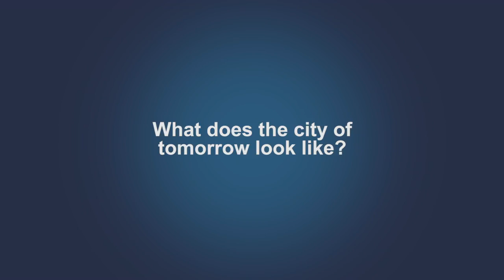TED+FORD present: What does the city of tomorrow look like?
Filmed at Ford's City of Tomorrow Symposium in SF, TED sat down with 4 Thought Leaders to talk about the ideal city of tomorrow, mobility challenges, what cities around the world are doing and how a better city means better engagement.